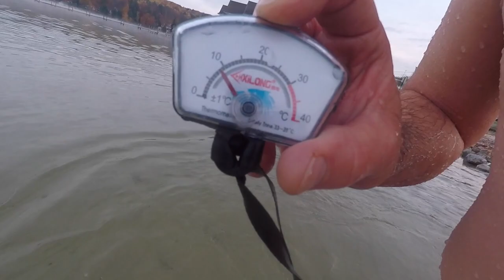Walloon Lake - Bustin' Out The Trunks!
Impromptu Misty Swim 6:53 Air: actually 29 F Water 45.6 F